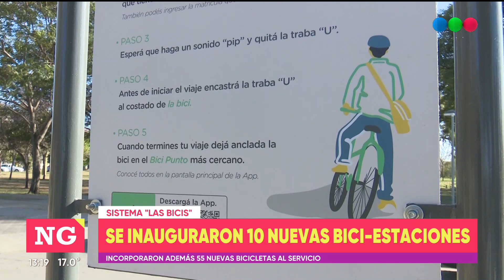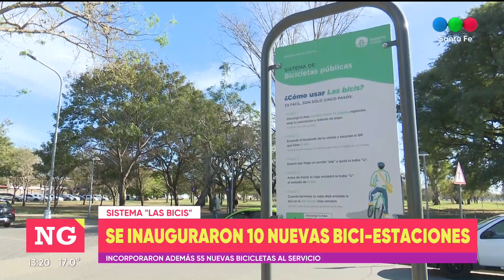Se inauguraron diez nuevas bici-estaciones en la capital provincial